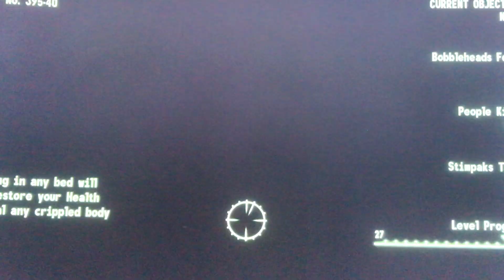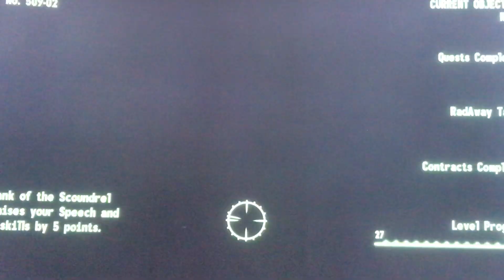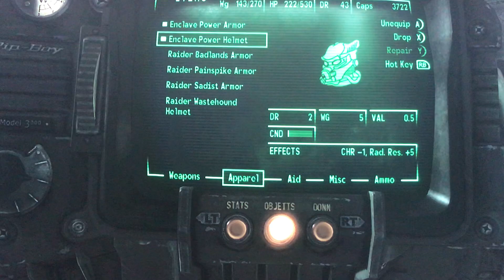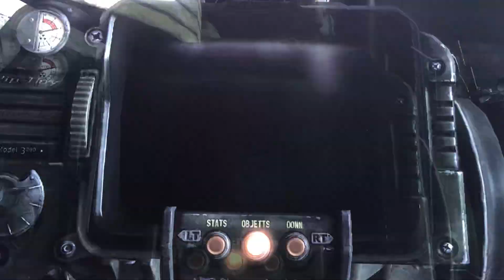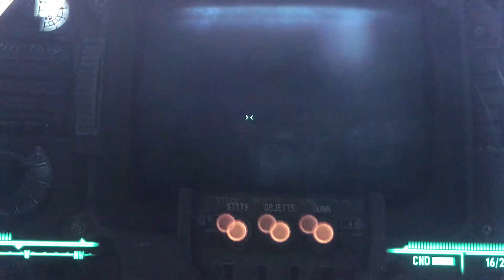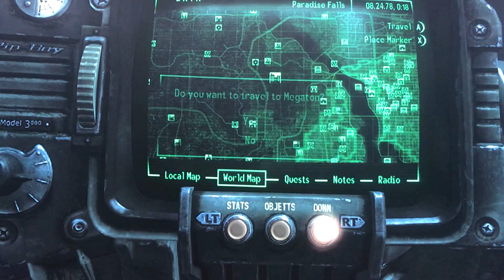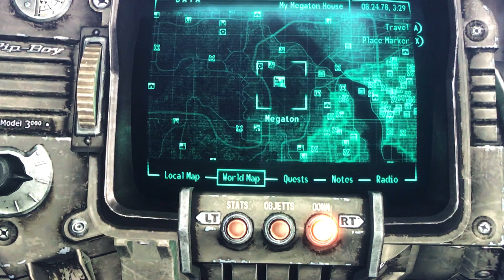Fallout 3 gameplay #5 enclave 2